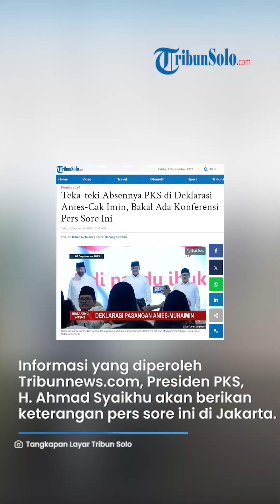Teka-teki Absennya PKS di Deklarasi Anies-Cak Imin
TRIBUNSOLO.COM -  Partai Keadilan Sejahtera (PKS) tidak hadir dalam deklarasi pasangan capres cawapres Anies Baswedan-Muhaimin Iskandar (Cak Imin) di Surabaya, Jawa Timur, Sabtu (2/9/2023).

Hal itu pun menimbulkan tanda tanya, sebab Sekjen PKS Aboe Bakar Al Habsy telah berada di Surabaya.

Tetapi secara mendadak, dia tidak hadir di acara deklarasi tepatnya di Hotel Majapahit.

Ketua DPW PKS Jawa Timur Irwan Setiawan sebelumnya juga sudah mengonfirmasi jika rombongan Presiden PKS tidak menghadiri acara deklarasi.

"Saya dapat kabar presiden PKS dan rombongan batal hadir di acara Surabaya," katanya melalui pesan elektronik dikutip dari Kompas.com.

Meski demikian, dia tidak menjelaskan alasan batalnya rombongan presiden PKS ke Surabaya untuk menghadiri deklarasi.

"Sore nanti infonya DPP PKS gelar konferensi pers di Jakarta," ujarnya.

Berdasarkan data yang diperoleh dari panitia, delegasi PKS yang sedianya akan hadir adalah H. Ahmad Syaikhu (Presiden PKS), Habib Aboe Bakar Alhabsyi (Sekjen PKS), H. Mahfudz Abdurrahman (Bendahara Umum DPP PKS), Dr. Abdul Fikri Faqih (Ketua DPP Wilayah Jatijaya).

Selain itu Sigit Sosiantomo (Ketua DPP PKS Bidang Pemenangan Pemilu), Muhammad Arfian (Wakil Sekjen DPP PKS), Pipin Sopian (Juru Bicara PKS), Muhammad Iqbal (Juru Bicara PKS), dan Muhammad Hasan (KSP DPP PKS).

Informasi yang diperoleh Tribunnews.com, Presiden PKS H. Ahmad Syaikhu akan memberikan keterangan pers sore ini di Jakarta.

Artikel ini telah tayang di TribunSolo.com dengan judul Teka-teki Absennya PKS di Deklarasi Anies-Cak Imin, Bakal Ada Konferensi Pers Sore Ini,